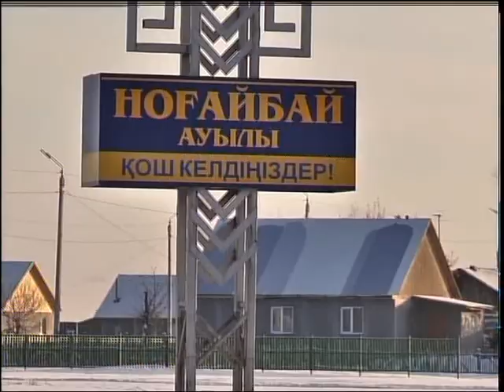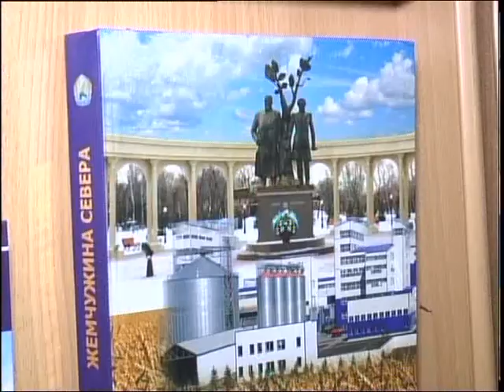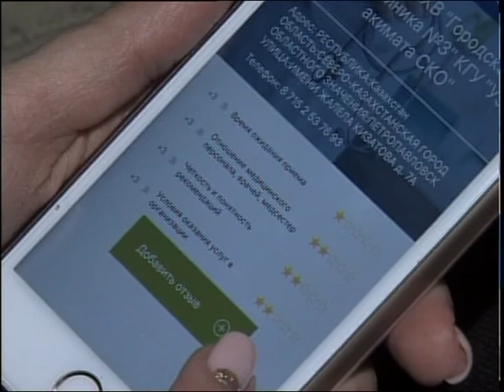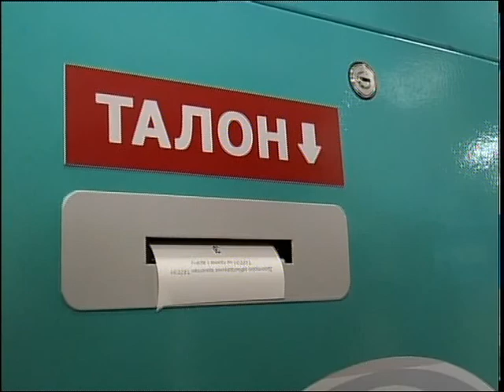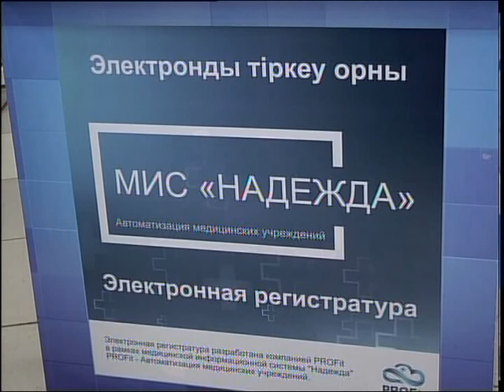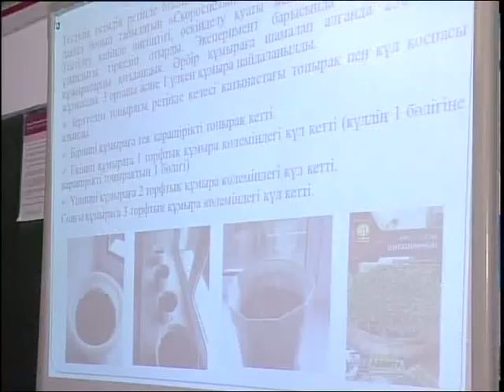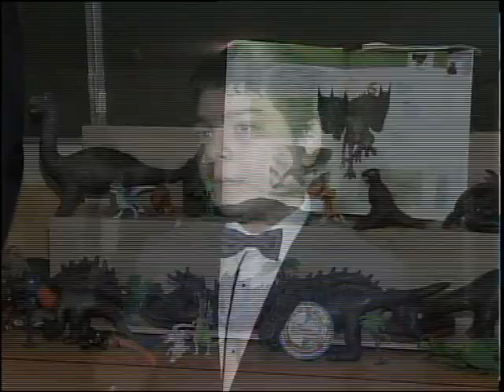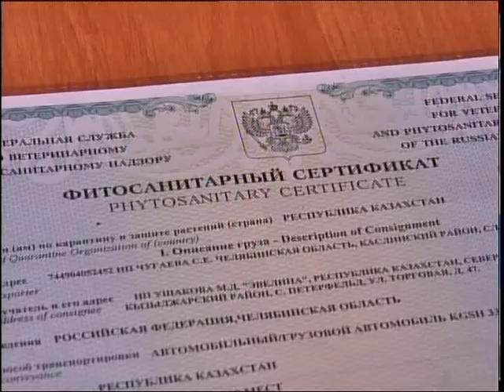Новости МТРК КАЗ 26 12 2017